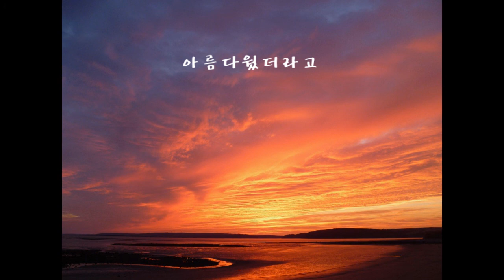가곡 "귀천" 천상병 시, 송기영 작곡, 테너 김동현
8편의 시, 음악을 만나다 “노래의 날개 위에“

우리 시대의 독자들이 사랑하는 8편의 시가
음악이라는 옷을 입고 노래로 다시 태어났습니다.
수준급 성악가들의 편안하고도 감미로운 목소리를 통해,
또 동시대 작곡가들의 현대적인 감성을 통해
내 안의 숨어 있는 시심(詩心)을 깨워보세요.

[귀천]
천상병 시
송기영 작곡
테너 김동현
피아노 김민경

*아이가뮤직에 요청하시는 모든 악보는
작곡가선생님들의 동의하에 보내드릴 수 있습니다.
유튜브댓글에 메일이 공개되는것이 불편하시면,

사진출처 : Free Photo on Pixabay, Google